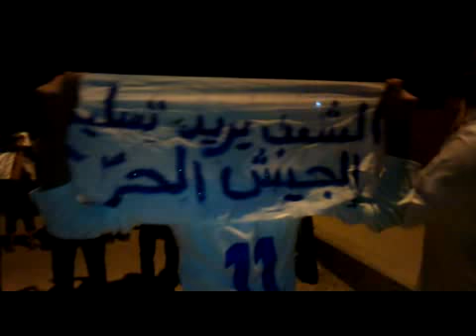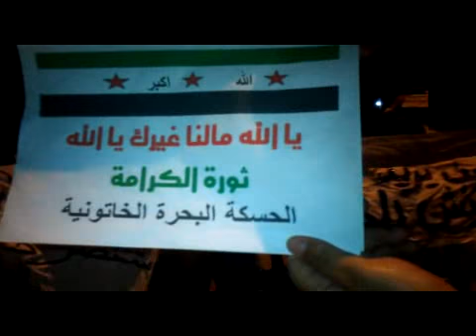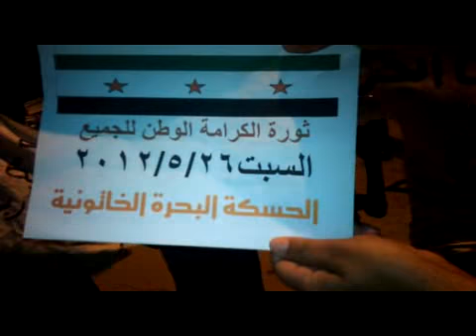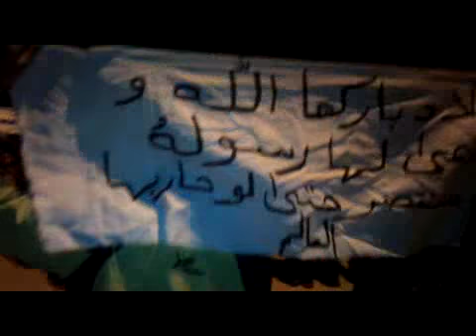الحسكة- البحرة الخاتونية-لنصرة الحولة 26-5-2012 ج3.mp4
الفداء للحولة الجريحة التي تئن من ضربات الكلاب الذين يأتمرون بأمر المجرم بشار والشبيحة الذين قاموا بفعلتهم الخسيسة والفداء للمحافظات الله اكبر الله اكبر